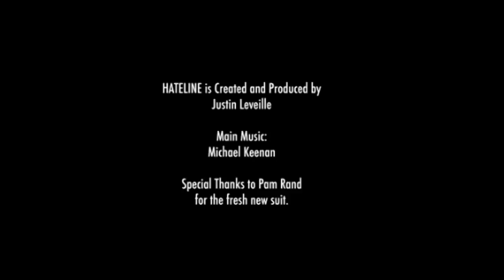Hateline: 4/30/14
This Week's Episode The Gorby Gap Rap KTC at Loon Russell Winfield in "Ask Uncle Russ" Brendan Gerard Pukes on a Box (I filmed this with my iPhone. Youtube link coming soon) Spin to Win 1817 Terror at Troll 2 Shifty Into Overdrive